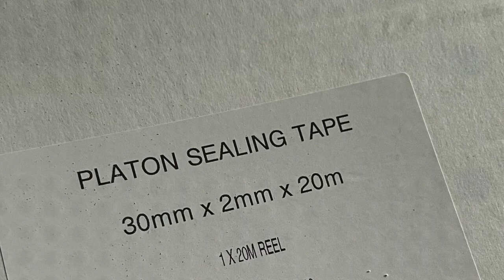Basement waterproofing - Type C membrane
Type C waterproofing is defined in BS 8102: 2009 as ‘drained protection’. This is achieved by the incorporation of a drained cavity within the basement structure. The basement wall must provide enough primary resistance to water ingress to ensure the cavity only accepts a controlled amount of water or dampness. Water is collected in the cavity, between the external wall and an internal lining (cavity drain membrane), and diverted to a suitable drainage point.

The use of cavity drain membranes does not allow pressure to build up against the internal construction. The air gap allows the structure to breathe and, to some extent, dry out. Cavity drain membranes are laid on floors and fixed to walls using special plugs and sealing materials, with little or no preparation required to the substrate. Once the membrane has been fitted, wall surfaces can be dry lined or plastered directly, and floors can be screeded or a floating dry board system installed.